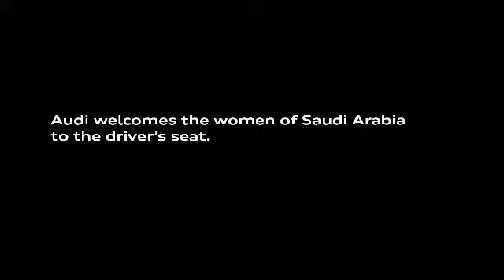Sometimes history is written. This time, it is driven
It’s a new era for women in Saudi Arabia: From now on they can also get a driver’s license and drive a car. Audi has dedicated a short film of its own to the new group of female customers and will show it on its social media channels.
Courtesy by Audi